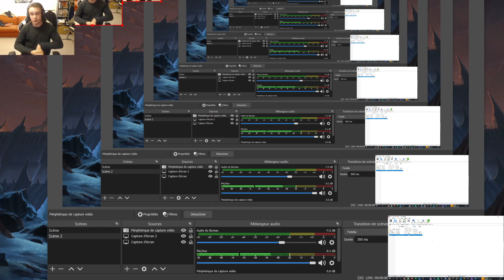[Le jeu de soupex] SPEEDRUN any% belledelphineless |PAS WR | 2min19sec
Le jeu de soupex est un jeu crée par Pwcca !

J'ai effectué un speedrun de ce jeu en 2min 19 secondes le 11/03/2021
Ce speedrun est belledelphineless